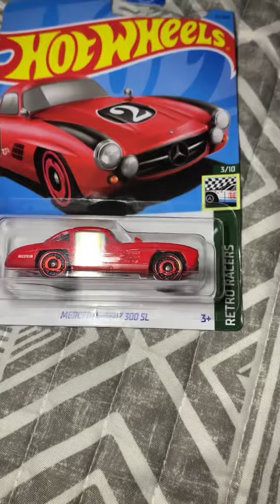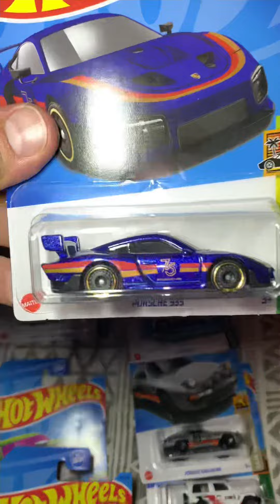Is that a Porch! Cars I bought today!